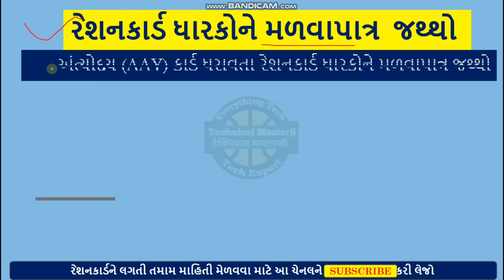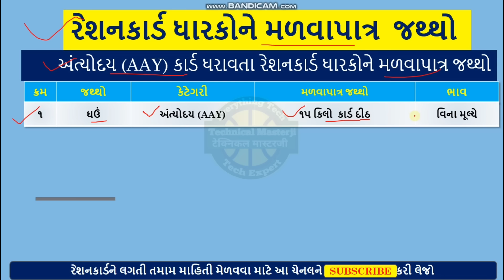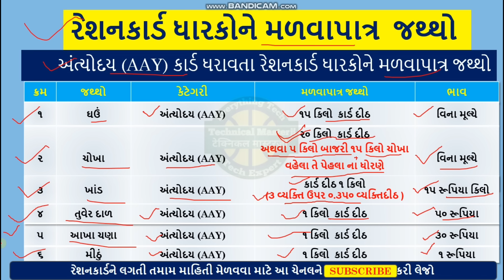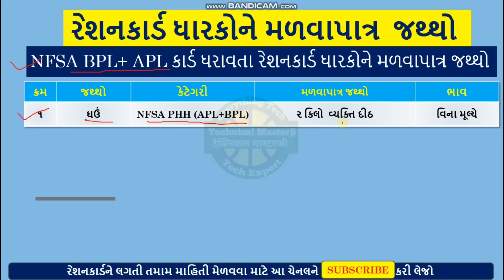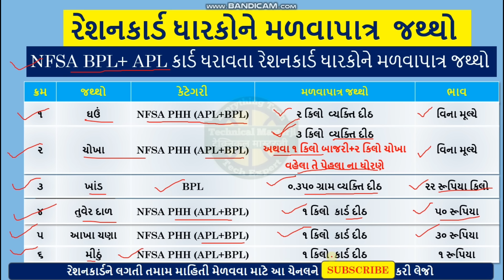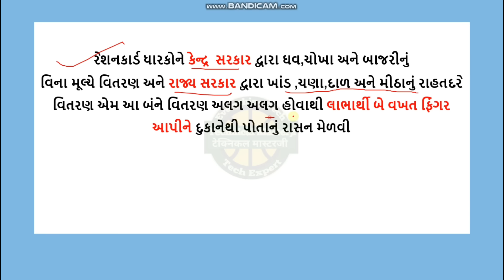Know your Entitlement in Ration card| Ration Card benifit | April 2024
રેશનકાર્ડ ધારકોને એપ્રિલ મહિનામાં મળવાપાત્ર જથ્થો | Ration Card benifit | April 2024 |
એપ્રિલમાં રેશનકાર્ડ ધારકોને મળશે આટલું અનાજ
પરિપત્ર ડાઉનલોડ લિન્ક
રેશનકાર્ડ મળવાપાત્ર  જથ્થો,
રેશનકાર્ડ લિસ્ટ,
APL રેશનકાર્ડ ,
BPL રેશનકાર્ડ ,
AAY રેશનકાર્ડ ,
Dcs Gujarat Ration Card,
રેશનકાર્ડ ગુજરાત,
રેશનકાર્ડ Online,
રેશનકાર્ડ સમાચાર,
રેશનકાર્ડ મોબાઇલ નંબર નાખો,
Gujarat reshncard,
ration card Gujarat,
pds Gujarat,
reshncard complaint,
my ration app gujarat,
my reshan app gujarat,
online fariyad resancard